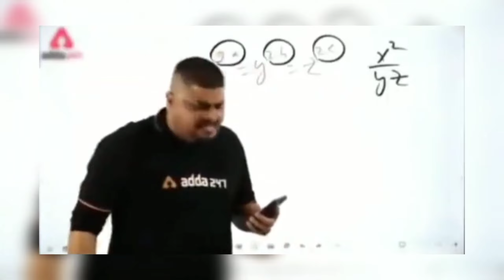Mia Khalifa Gola And Worst Funny Indian Reels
tiktok roast
adult tiktok
Mia Khalifa gola
Mia Khalifa
cringe youtuber
cringe meme
roasting meme
Indian meme
123 go
aja be mahiya lofi
bullet song
chapri youtuber
new youtuber
chapri tiktok
chapri reels
prank video
Mia Khalifa pranks
Mia Mia